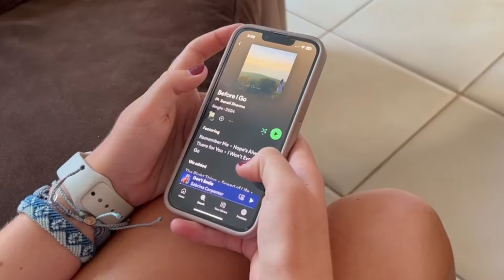The Sage: September 25, 2024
Broadcast from September 25, 2024.

Anchors: Hadley Golden and Juliette D'Eliseo

Stories Covered:

Sonali Sharma; by Makena Coleman and Skylar Roy.
Cheer Club; by Kash Shirvanian and Nixon Ebete
Flag Football Tournament; Leila Adams, Grant Goins and Cooper Rex.
News Update; by John Picchi and Wesley Bodensteiner.

Intro Edited by Austin Jew.